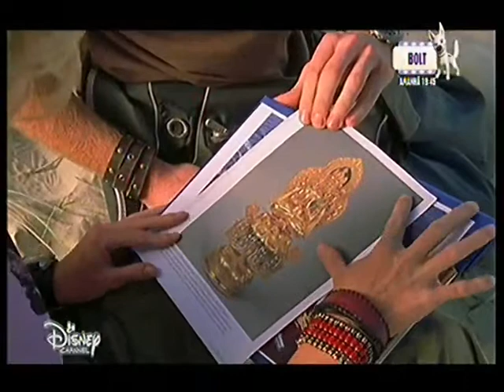H20 - As Sereias (PT-PT) T.2 EP.9